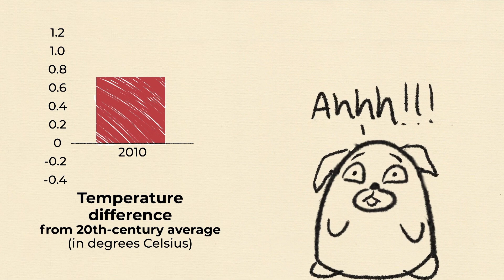What 1.5 C means in climate stories | CBC Kids News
You might be hearing the term 1.5 C in a lot of climate change news. But what’s behind the number?

In 2015, world leaders decided that they wanted to prevent global temperatures from rising 1.5 C higher than what average temperatures were from 1850 to 1990. With the help of her drawings, KN contributor Aubrie Chan explains why they chose 1.5 C as a benchmark.

Expert Interview:
Dr. Francis Zwiers
Director of the Pacific Climate Impacts Consortium, University of Victoria

Other sources include:
CBC News
United Nations
National Oceanic and Atmospheric Administration
NASA
Intergovernmental Panel on Climate Change
Massachusetts Institute of Technology
BBC